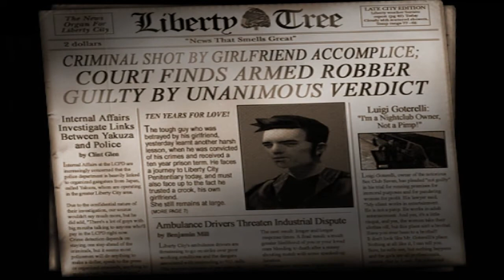Grand Theft Auto III - SESSÃO DA NOSTALGIA #26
Neste episódio darei início a mais uma famosa franquia de jogos: GTA 3.

Grand Theft Auto (GTA) é uma série de jogos eletrônicos criada por David Jones e Mike Dailly, sendo posteriormente gerenciada pelos irmãos Dan e Sam Houser, Leslie Benzies e Aaron Garbut. A maioria dos jogos foi desenvolvida pela Rockstar North (antiga DMA Design) e publicada pela Rockstar Games. O nome da série é um termo policial utilizado nos Estados Unidos para identificar roubos de automóveis: Grand Theft refere-se a furtos de valor elevado (maior que US $ 40,00) e Auto designa os automóveis. O nome desse crime, no Brasil, é Roubo Qualificado de Automóveis e em Portugal designa-se por carjacking.Os jogos da série se passam em cidades fictícias dominadas pelo crime e pelas gangues de rua, fortemente modeladas com base em grandes metrópoles, principalmente dos Estados Unidos.

O personagem jogável pode cumprir missões para o progresso da história, bem como participar de ações não lineares num mundo aberto, consistindo de ação, aventura, RPG, corridas, entre outros. GTA também faz homenagens a diversas personalidades, como por exemplo Eazy-E, que inspirou o personagem Ryder em Grand Theft Auto: San Andreas.O desenvolvedor de videogames DMA Design foi responsável pelo início da série em 1997, que atualmente conta com onze jogos autônomos e quatro pacotes de expansão. O terceiro jogo da cronologia, Grand Theft Auto III, foi muito elogiado, já que trouxe a série para um cenário 3D com muito mais experiência e inspirou o lançamento de vários clones.A franquia, assim como Call of Duty, é um dos produtos de entretenimento mais rentáveis da história, arrecadando com seu último jogo quase um bilhão de dólares nas primeiras 24 horas de lançamento. Bateu também vários recordes no Guinness Book, inclusive como o jogo de ação de videogame a alcançar o maior valor em vendas em 24 horas.

A franquia foi também considerada pelo The Telegraph como uma das maiores exportações do Reino Unido. Até Novembro de 2016, a série Grand Theft Auto já havia vendido mais de 250 milhões de cópias, tornando-se assim na quinta franquia de videogames mais vendida de todos os tempos.

Grand Theft Auto III é um jogo eletrônico de tiro em terceira pessoa de mundo aberto desenvolvido pela DMA Design e publicado pela Rockstar Games. Foi lançado em 22 de outubro de 2001 para o PlayStation 2, em 20 de maio de 2002 para o Microsoft Windows e em 31 de outubro de 2003 para o Xbox. Uma versão remasterizada foi lançada nas plataformas móveis em 2011, em virtude ao aniversário de dez anos do jogo. É o quinto jogo da série Grand Theft Auto, e o primeiro título principal desde Grand Theft Auto 2 de 1999. Ambientado na cidade fictícia de Liberty City, baseada em Nova Iorque, o jogador controla Claude que, após ter sido deixado para morrer, fica enredado no mundo de gangues, crime e corrupção.O jogo é visto em uma perspectiva de terceira pessoa e a navegação pelo mundo é feita a pé ou em um veículo.

O mundo aberto permite que os jogadores explorem Liberty City, que consiste de três ilhas principais. O desenvolvimento foi feito entre a DMA Design – sediada em Edimburgo – e a Rockstar Games – localizada em Nova Iorque. Muito do trabalho desenvolvido consistia em colocar os elementos primários da série em um mundo tridimensional. O jogo foi adiado em virtude aos ataques de 11 de setembro, de maneira que permitisse aos desenvolvedores mudarem referências e elementos da jogabilidade que seriam inapropriados.

GTAo III é um jogo de ação-aventura jogado na perspectiva de terceira pessoa. Jogadores devem completar missões — cenários lineares com objetivos — para progredir na história. É possível ter várias missões disponíveis de uma vez, já que algumas missões exigem que o jogador espere por futuras instruções ou eventos. Além das missões, jogadores podem explorar o mundo aberto do jogo, e ter a possibilidade de completar missões secundárias. Liberty City é composta de três ilhas: Portland Island, Staunton Island e Shoreside Vile; as ilhas são desbloqueadas conforme o jogador avança na história.O jogador pode correr, pular, ou usar veículos para navegar no mundo de jogo. Durante os combates, a mira automática pode ser utilizada como um auxílio contra os inimigos. Visto que os jogadores tomam danos, a barra de saúde pode ser completamente regenerada pelo uso de itens que recuperam a saúde. Um colete a prova de balas pode ser utilizado para conter os danos de tiros e explosões, mas deteriora-se com o uso. Quando a barra de saúde chega ao fim, o jogo encerra, e o jogador reaparece no hospital mais próximo, ao custo de perder todas suas armas, colete, e uma certa quantia de dinheiro.Se o jogador comete algum crime durante o jogo, a polícia e as forças da lei podem aparecer tal como indicado pelo nível de "procurado" que é exibido no heads-up display (HUD).